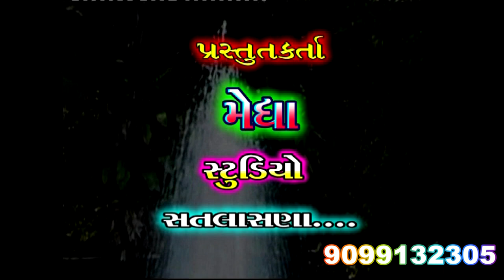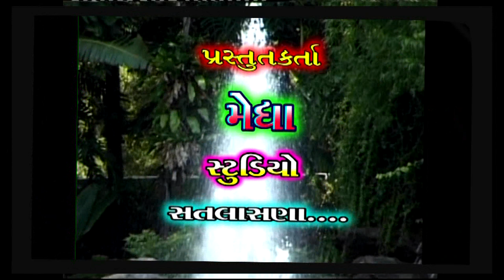parmaro ni devi